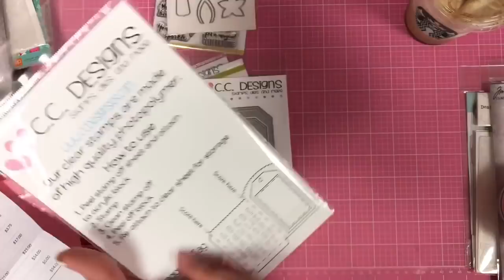Scrappy Haulsies... =)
Hey everyone,
Just sharing some random tiny scrappy haulsies from online stores, ebay & CC Designs, and just a bit from Michaels... I also announced the winners for my itty bitty giveaways that I was having...

TY all ohh soo much for watching.. =)